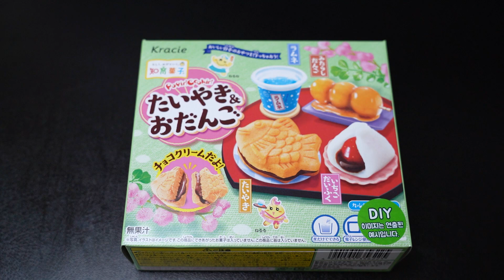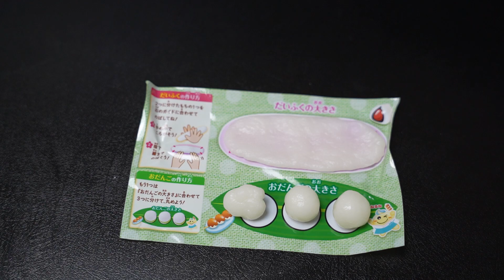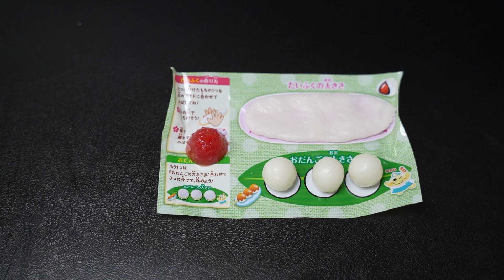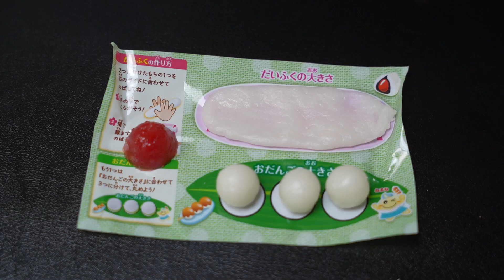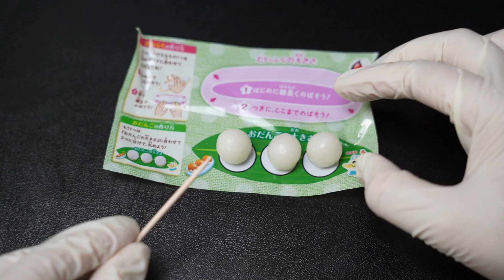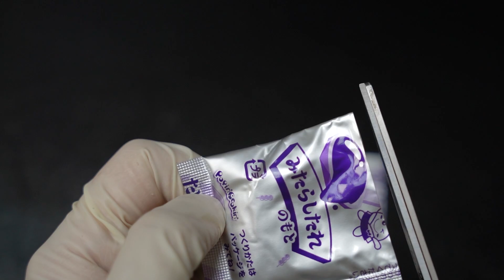포핀쿠킨 타이야키 & 오당고 (라무네 포함!) / DIY Popin cookin Taiyaki and Odango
[ASMR]  크라시에 포핀쿠킨 타이야키 오당고 만들어봤습니다
겨울엔 역시 팥붕! 요즘 붕어빵 파는 곳을 못 찾았어요
포핀쿠킨의 초코 붕어빵으로 대신해봤습니다

중간에 흰 반죽이 라텍스 장갑에 진득하게 계속 묻어나서 비닐 장갑으로 만들었어요
바스락바스락 살짝 시끄러울 수 있어요

붕빵 맛은 그냥 그저 그런 식감의 빵과 초코..였고
꼬치는 정말 떡 같았어요 떡에 달짝한 조청같은 걸 찍어먹는 느낌?
딸기 젤리 들어간건 역시 싸구려 과일 향때문에 별로였고
라무네 탄산은 역시 맛있습니다